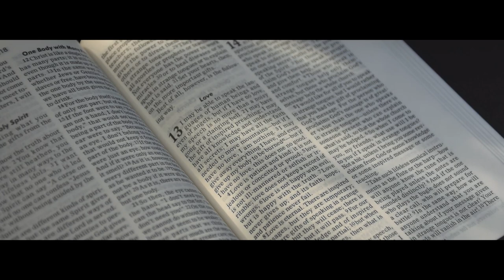Lhor & Ronald Silver Wedding | Same Day Edit Video by ALDC Production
Videographer: Aron Lord Dela Cruz